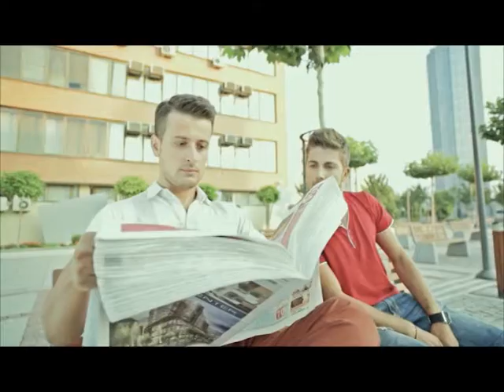Kosova Sot 15 12 13